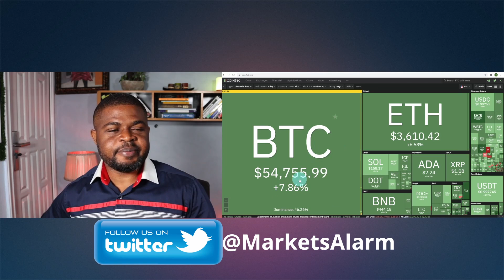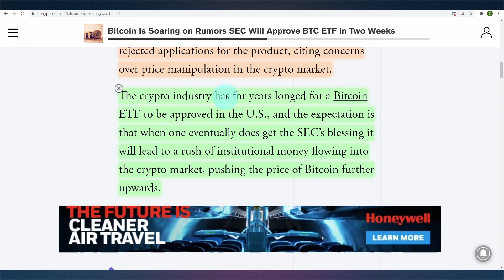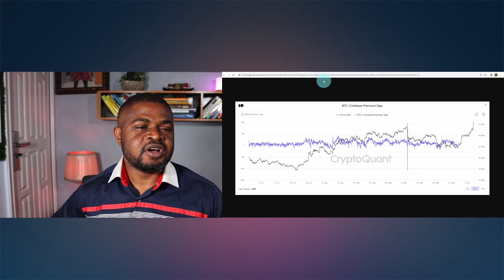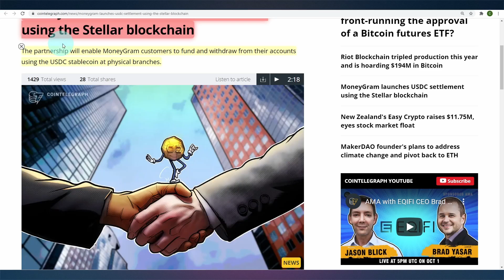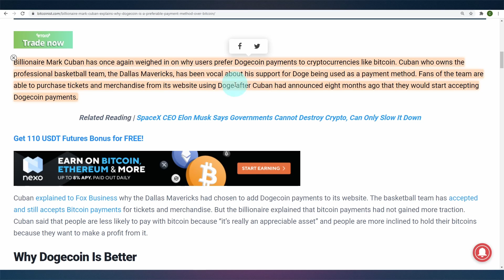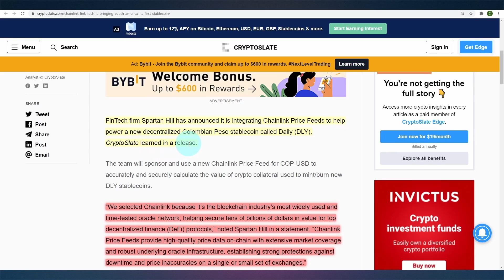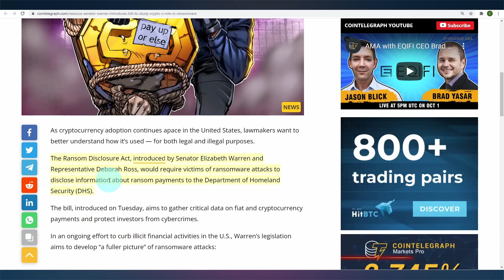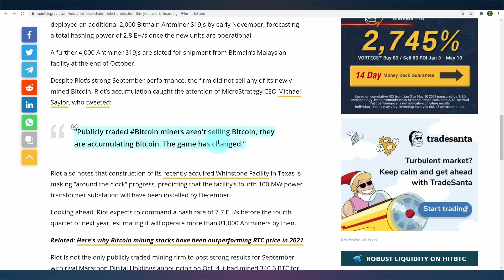Crypto News Today: Bitcoin ETFs Approval Update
In today's cryptocurrencies news; Bitcoin ETF approve rumors, BTC hits $1T, $1.6B bitcoin bought by a whale, George Soros owns Bitcoin, Ethereum Dominates Defi with $200b, MoneyGram Partner with Stellar & USDC, SHIB on fire, Mark Cuban says Doge better than Bitcoin, XRP Holders can Assist court, Solana (SOL) on by Skrill & NETELLER, Chainlink (LINK) stablecoin, Chainalysis acquires Excygent, Bank of America ‘Bullish’ on Bitcoin, Ethereum, Defi & NFTs, Elizabeth Warren introduces crypto industry bill, UAE BitOasis raises $30M and Riot Blockchain hoarding $194M in Bitcoin.

► YouTube FREE Webinar That Changed MY LIFE!
► Did you know, YOU can MAKE $100 daily? (EASY METHOD)

~~~ TimeStamps ~~~
00:0 Intro
0:42 Cryptocurrencies prices overview
2:50 Bitcoin news - BTC ETFs
8:46 George Soros Owns BTC
10:10 Ethereum Dominates DeFi
12:26 Moneygram Partners Stellar & Circle
14:00 SHIB INU beats XRP, DOGE Solana
16:10 Mark Cuban says DOGE is better than BTC
17:00 XRP case updates
18:12 Solana on Skrill & NETELLER
19:20 Chainlink (LINK) stablecoin
21:10 Chainalysis acquires Excygent
23:00 Bank of America okays BTC, ETH, DeFi & NFTs
24:05 Senator Warren Crypto Bill
25:38 UAE BitOasis raise $30m
27:00 Riot Blockchain is hoarding
28:41 Remarks

Clinton @RealClintonOnos

Also, most information shared herein was found publicly on the internet. As you know the internet is home for all therefore, the data may have been doctored or misrepresented by the internet. All information is meant for public awareness and is public domain. This information is not intended to slander harm or defame any of the actors involved but to show what was said through their social media accounts. Please do your own research.

Markets Alarm --- Stock News --- Forex News --- Crypto News --- Trading Analysis